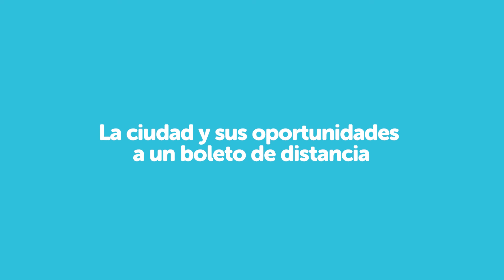Proyecto de transporte público del Municipio de General Pueyrredon